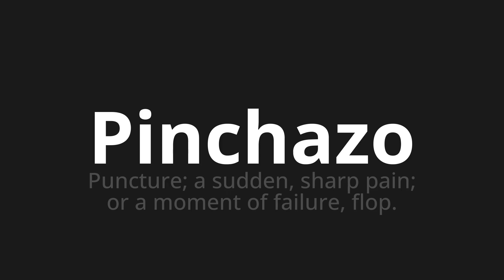How to pronounce Pinchazo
Master the Pronunciation of 'Pinchazo Which Means Punchazo' - which means : Puncture;Sudden, Sharp Pain;Or a Moment of Failure, flop. 📝 with @PronunciationSpanish 🎓🗣️ - [Your Guide to Spanish]

Learn to pronounce 'Pinchazo' perfectly in Spanish with our easy and engaging tutorial by @PronunciationSpanish! 📖📽️ In this comprehensive video, we provide you with native speaker examples 🗣️👂 and phonetic breakdowns 🎵 to ensure you get the pronunciation just right.

How to say Prick in Spanish